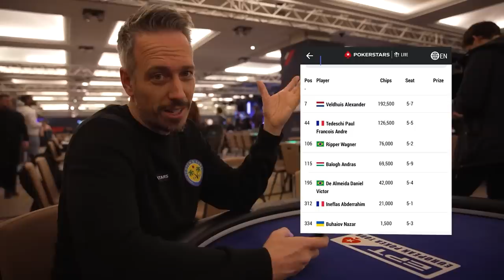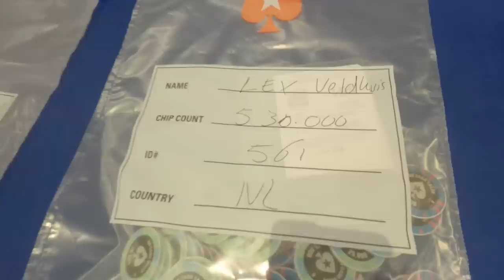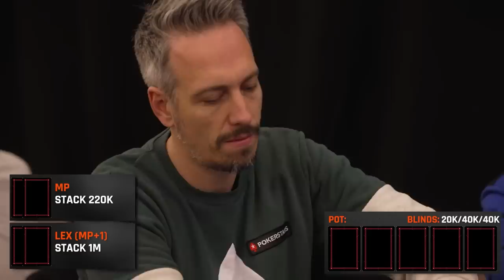INSANE RUN In The €3K Mystery Bounty | EPT Paris VLOG #4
If you are curious about the behind-the-scenes of the EPT Paris 2023, check out this playlist for my daily vlogs at the first-ever EPT in Paris